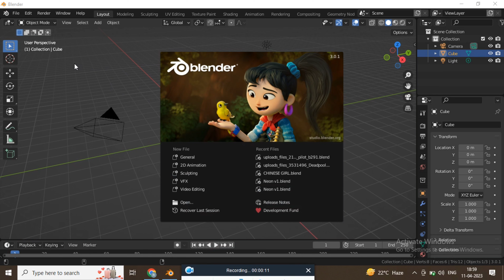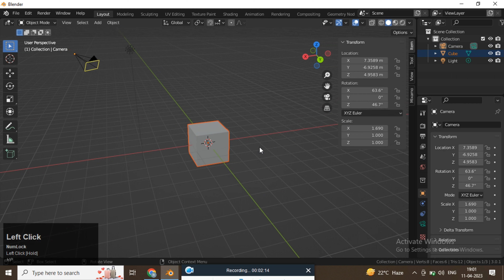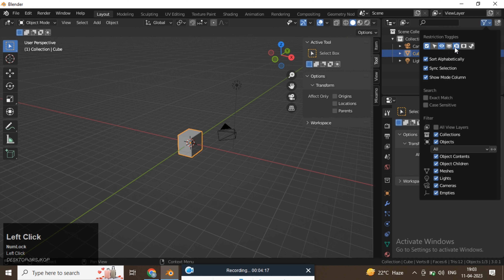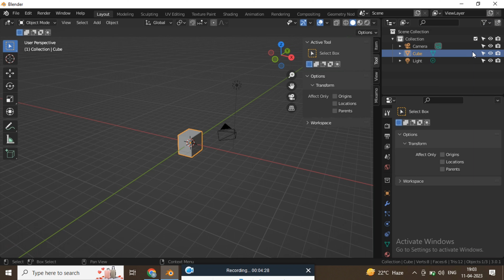2.Blender Interface 2 Tutorial in Malayalam | Learn Blender Basics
Description: In this video tutorial, you will learn the basics of Blender using the interface in Malayalam. Follow along as we explore the different tools and features of Blender, and discover how to navigate the interface. This tutorial is perfect for beginners who want to learn how to use Blender in Malayalam.